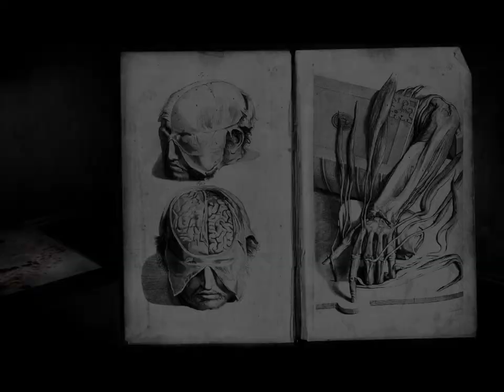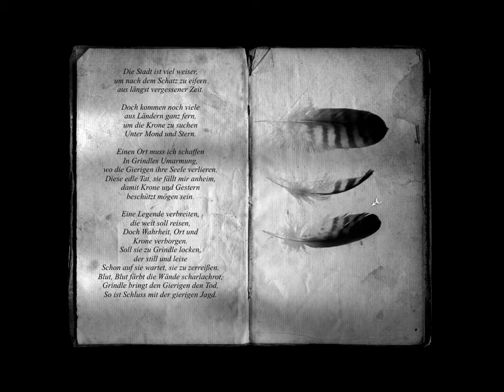The Lost Crown #032 [German] - Der Folterkeller - Let´s Play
In dieser Folge betreten wir den Keller, was wird uns erwarten?
The Lost Crown ist ein Point and Click Horror Adventure.
Plattform: PC
Genre: Adventure